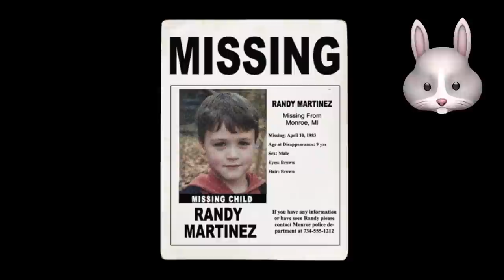IT Knows MY NAME?! EASTER BUNNY Gives Me NIGHTMARES!! MURDER HOUSE!!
MURDER HOUSE is an AWESOME indy horror game about a killer evil bunny!!